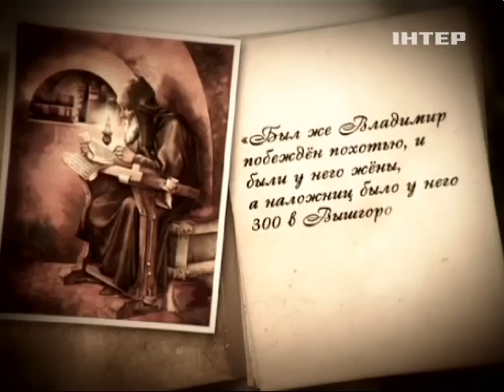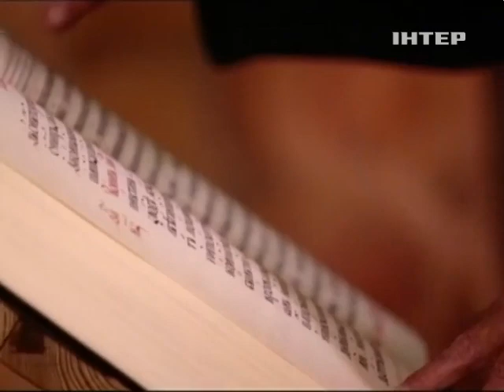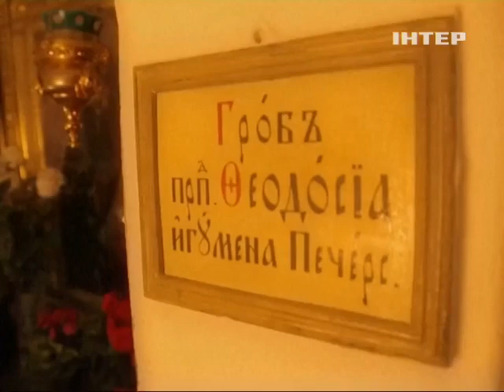Божественная литургия в Свято-Успенской Киево-Печерской Лавре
В этом году исполняется 1000 лет со дня успения святого равноапостольного князя Владимира. К этой дате и ко Дню Крещения Руси во вторник, 28 июля, в 09:00 состоится Божественная литургия в Свято-Успенской Киево-Печерской лавре.